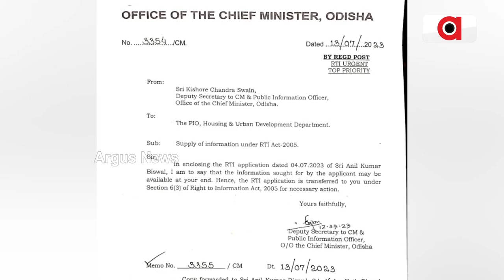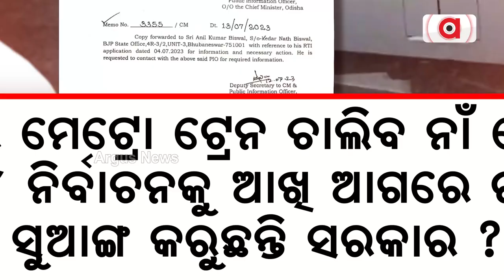ଖୋଲିଛି ରାଜ୍ୟ ସରକାରଙ୍କ ମିଛ ମେଟ୍ରୋ ସ୍ଵପ୍ନର ସତ || Metro Project || Odisha Govt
ଉତ୍କଳ ଦିବସରେ ଓଡ଼ିଆ ଲୋକଙ୍କୁ ଏପ୍ରିଲ ଫୁଲ କରିଥିଲେ କି ସରକାର ।  ଆରଟିଆଇ ତଥ୍ୟ ଖୋଲିଲା ରାଜ୍ୟ ସରକାରଙ୍କ ମିଛ ମେଟ୍ରୋ ସ୍ଵପ୍ନର ପୋଲ୍‌ । ବିନା ବୈଠକରେ ପ୍ରକଳ୍ପକୁ କେମିତି ଅନୁମୋଦନ ମିଳିଲା ବୋଲି ପ୍ରଶ୍ନ ଉଠାଇଛି ବିଜେପି ।